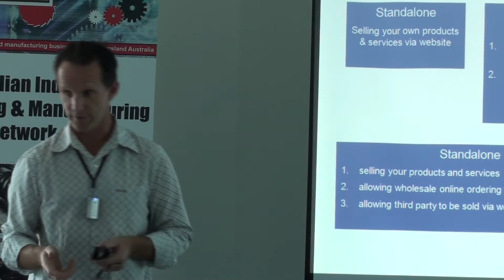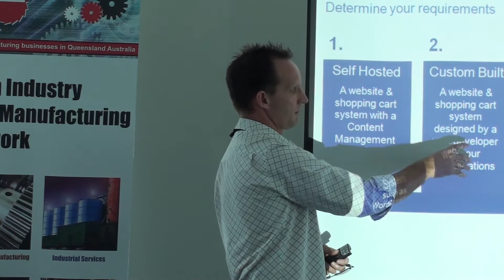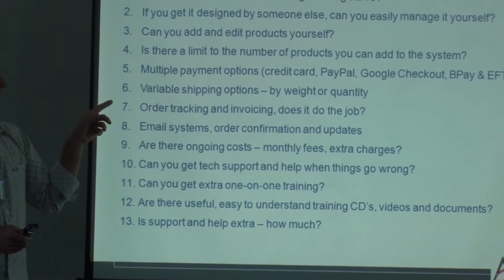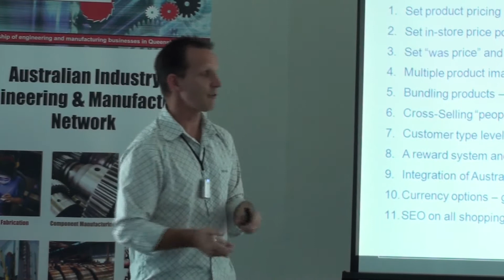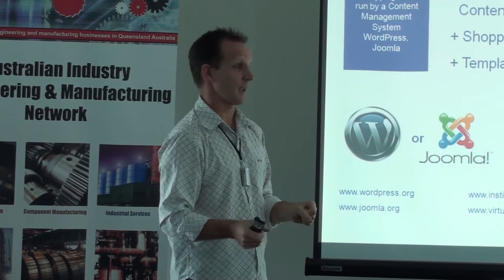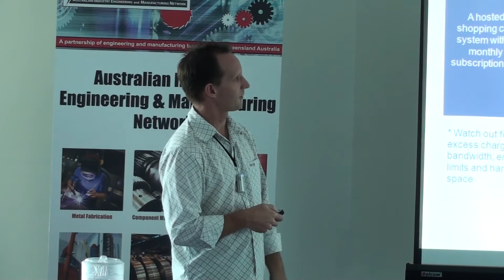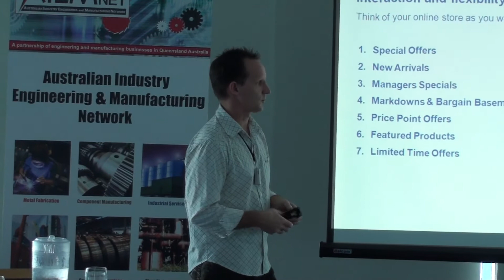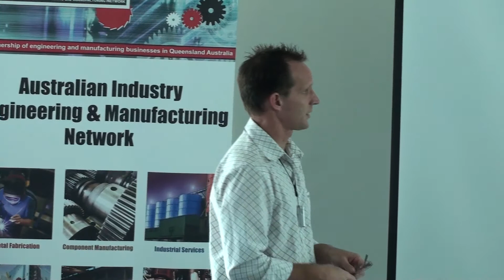AIEMnet - SEO & Website Seminar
John Miles. A seminar on behalf of Australian Industry Engineering and Manufacturing Network about website design, eCommerce, shopping carts, SEO. This was a few years ago in 2011 at Mooloolaba, Sunshine Coast, Queensland.

Learn eCommerce and Search Engine Optimisation techniques.